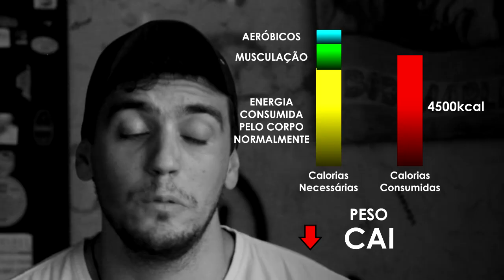TUDO SOBRE JEJUM INTERMITENTE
JEJUM INTERMITENTE FUNCIONA? Eu sei que você já se perguntou muito se isso funciona ou não. Será que cataboliza ficar tanto tempo em jejum? Quais são as vantagens e desvantagens? Pois então, hoje eu vim aqui pra desmitificar tudo, MAS TUDO MESMO SOBRE JEJUM INTERMITENTE.

Principais informações contidas no vídeo:

• Definição de Jejum
• Como fazer cada protocolo de jejum intermitente
• Quando se aplica, e como se dá a fisiologia do jejum e suas reações no corpo
• Opinião sobre o tema

Índice do Vídeo:
→ 0:01 - Introdução
→ 0:24 - Jejum Intermitente não emagrece!
→ 1:30 - Definição de Jejum Intermitente
→ 2:52 - O que é jejum?
→ 3:50 - Utilização do Glicogênio como fonte primária de energia
→ 4:30 - Como o Jejum ajuda a liberar toxinas do seu organismo
→ 6:56 - O que determina a perda ou ganho de peso é SALDO CALÓRICO!
→ 7:47 - Jejum intermitente diminui o metabolismo?
→ 8:33 - Seu corpo é viciado em açúcar!
→ 9:45 - Jejum utilizado como TRATAMENTO DE DOENÇAS!
→ 11:37 - Protocolos de Jejum Intermitente
→ 12:00 - Contraindicações para Jejum Intermitente
→ 14:05 - O que comer para quebrar o jejum?
→ 14:50 - A minha opinião sobre jejum intermitente